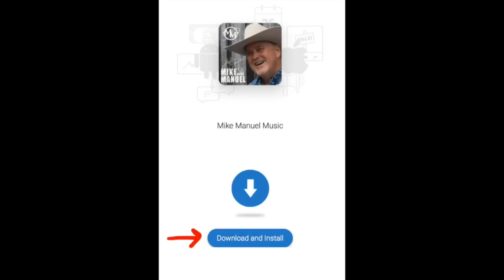MISSION COUNTRY on the ROW with MIKE MANUEL #288: Live Interactive Music Show Featuring the Origi...